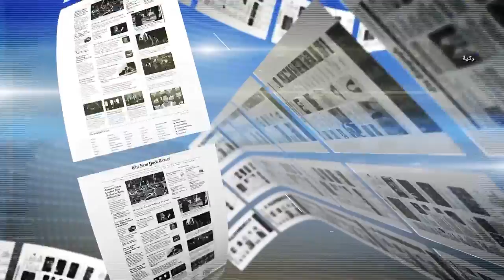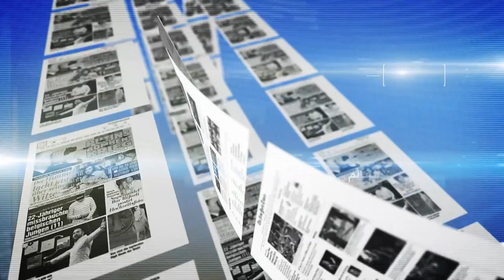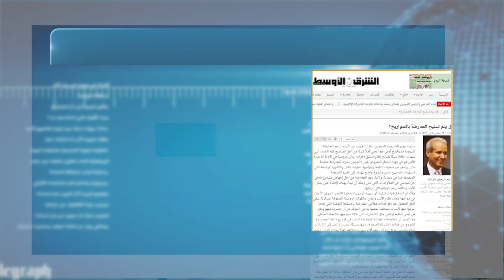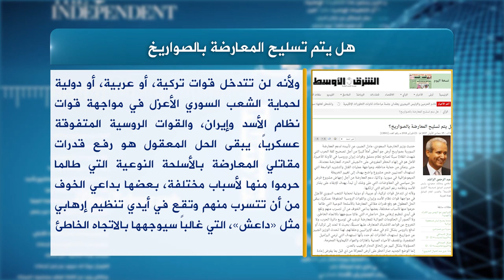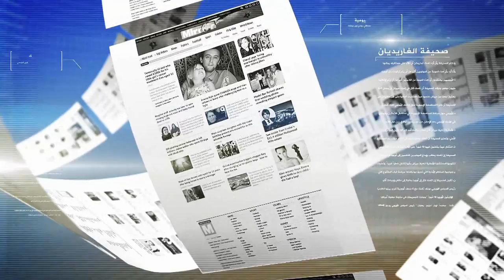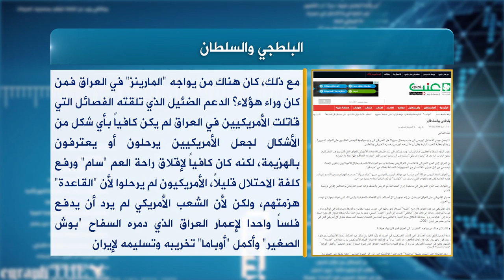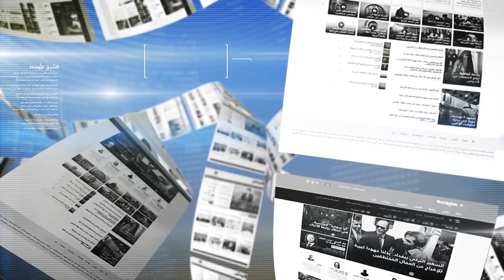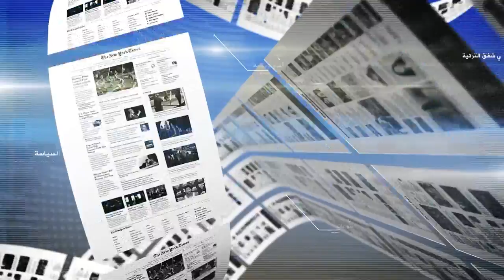حديث الصحافة 24 2 2016